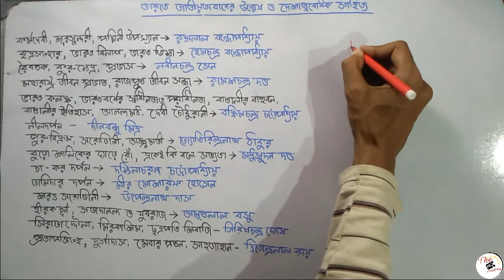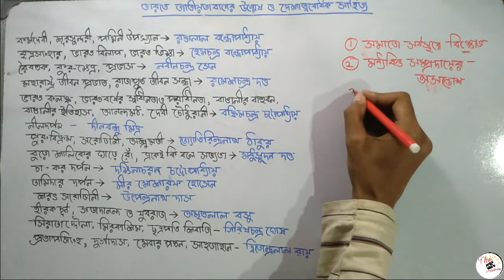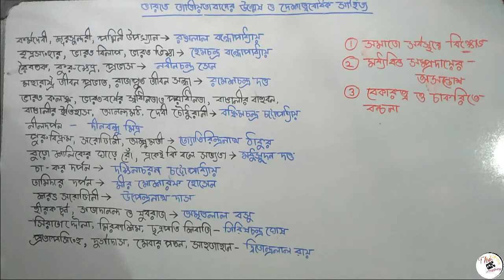আধুনিক ভারতের ইতিহাস || ভারতের জাতীয়তাবাদের উন্মেষ ও দেশাত্মবোধক সাহিত্য